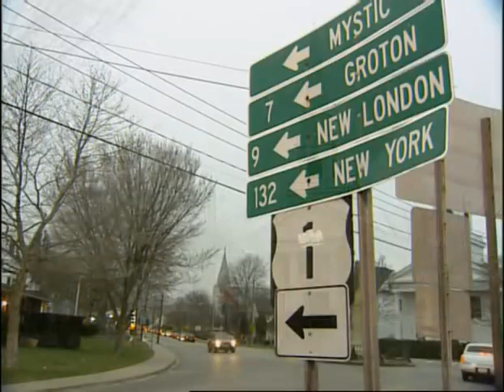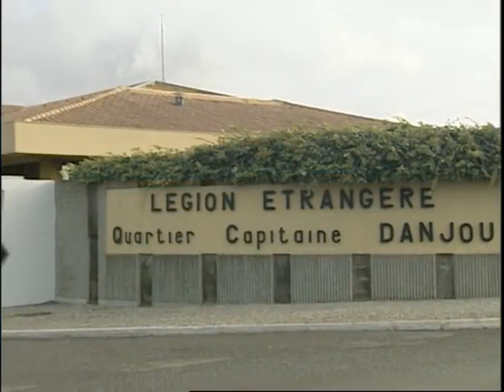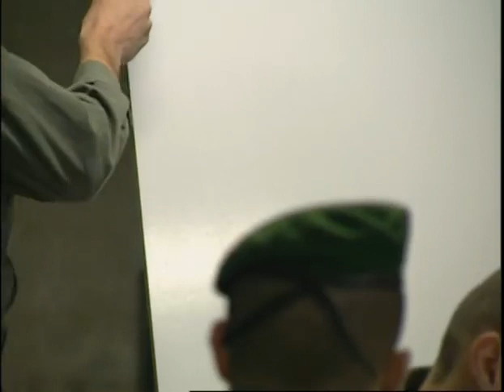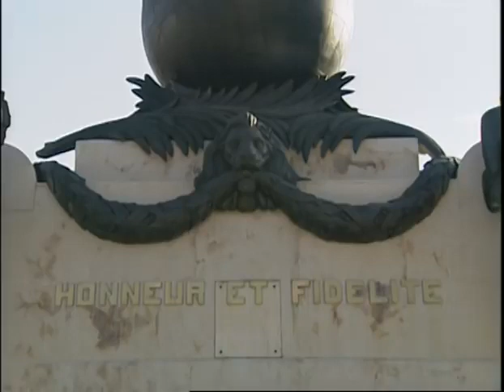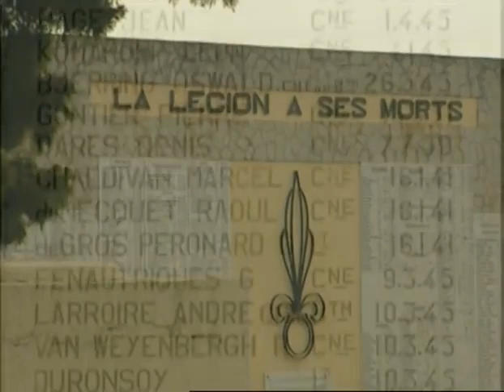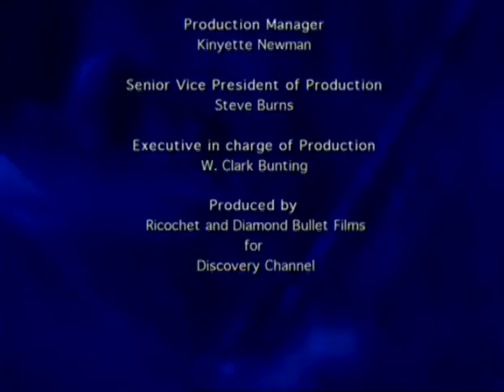The Warriors of the French Foreign Legion. Full Documentary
Please give thumbs up if you enjoy!

It's been called an army of thieves and cutthroats. A band of hired killers. But from the burning sands of Northern Africa to the jungles of South America, whenever the odds are long and the battle fierce, the French Foreign legion has been called into action.

The Legion is an army surrounded by romance, myth and intrigue. Its history spans more than a hundred and fifty years. The Legion is world renowned for its bravery. From fighting Russian Cossacks in 1853 to patrolling Sarajevo in 1992, they have always been in the thick of the action.
At any one time there are approximately ninety to a hundred different nationalities serving in the French Foreign Legion. Men from China, Japan, America, Africa, Iceland, Australia, and Russia have found their way into the hallowed ranks of the Legion.
Legionnaires sworn allegiance, and only obligation, is to the Legion itself, not to France. The legions motto is simple: Legio Patria Nester - The Legion Is Our Country.
The Legion never leave their weapons behind, and never fail to take an objective. Death comes first.